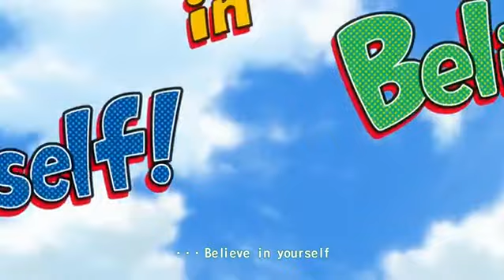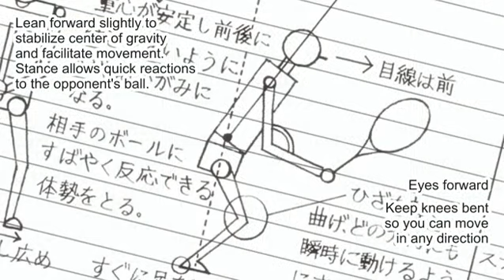BABY STEPS (SEASON1) EPISODE - 3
Baby Steps (Japanese: ベイビーステップ, Hepburn: Beibī Suteppu) is a Japanese manga series by Hikaru Katsuki. It has been serialized in Kodansha's Weekly Shōnen Magazine since October 2007. The story is centered on Eiichirō Maruo, a first year honor student who one day decides that he is lacking exercise. He then joins the Southern Tennis Club (STC) where he begins his tennis journey. An anime television series adaptation of the series began airing in Japan in April 2014 with a second season began airing April 5, 2015.[1] The anime shows Taishi Murata as Eiichiro Maruo,[2] and Minako Kotobuki as Natsu Takasaki.[3] It also won the 38th Kodansha Manga Award in the Best Shōnen Manga category.